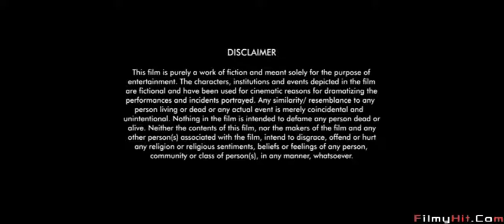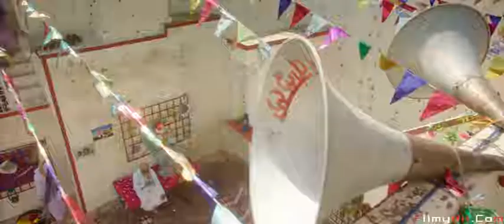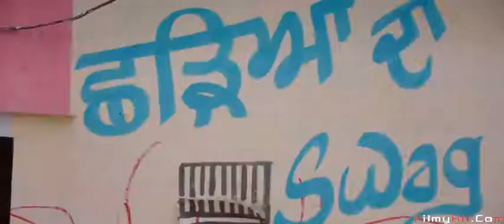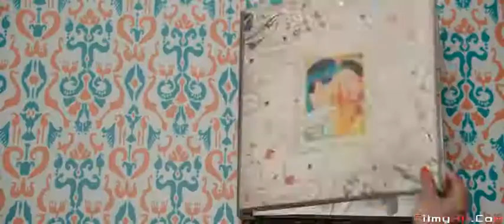Shada Full Movie | Latest Punjabi Movie 2021 | Daljit Donsanjh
punjabi